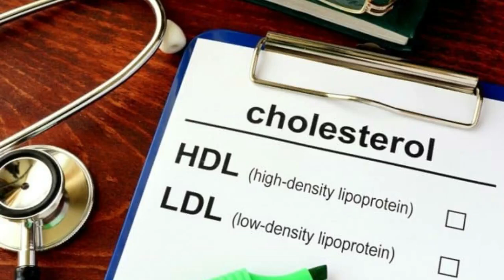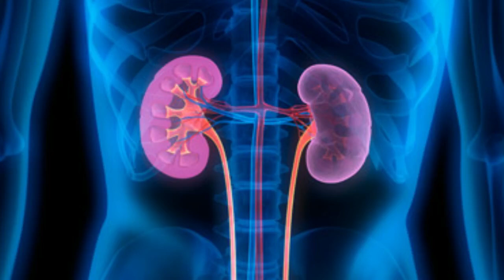دنیایی از خاصیت تنها در یک مشت توت سفید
خواص توت سفید
White Mulberry